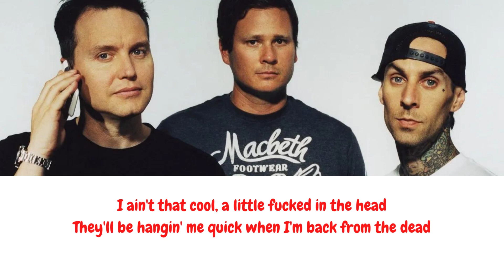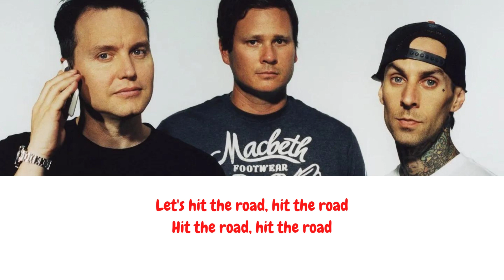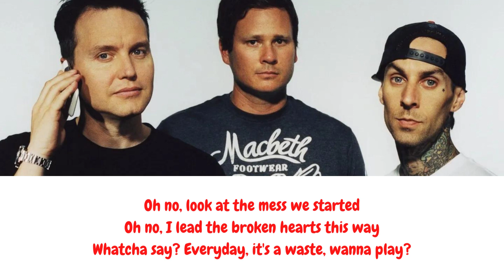Edging - Blink 182 Lyric Video